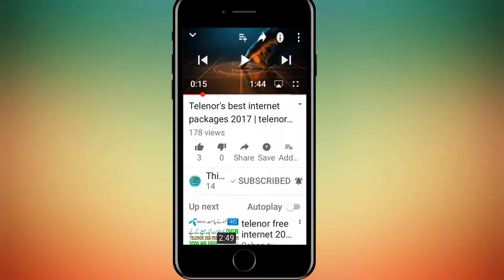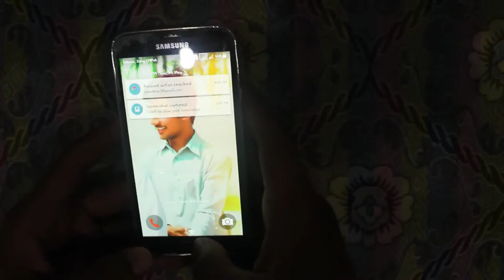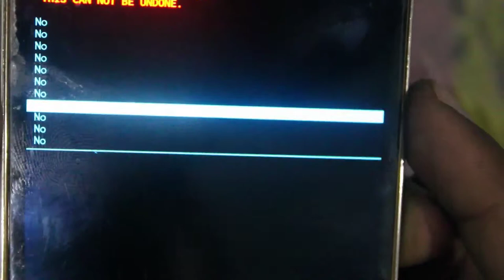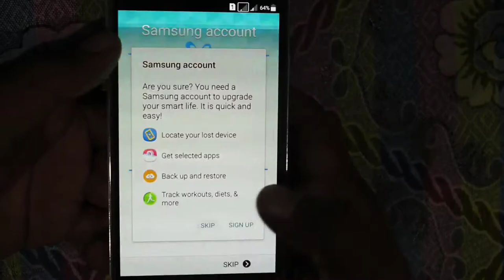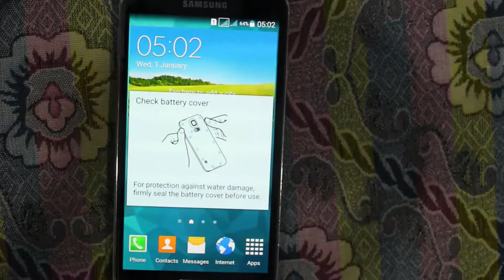How to Unlock/Hard Reset Samsung Mobiles | HardReset any Android Mobile in Urdu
Assalam o Alaikum ! in this video we are going to learn that How to Unlock/Hard Reset Samsung Mobiles or HardReset any Android Mobile in Urdu.
In Urdu:
is video main hum sikhein gay k hum apne kisi bhi android mobile ko chahay wo Samsung , Qmobile, htc, moto ya huawei koi bhi ko unlock kese kar sakte hain agar hum uska password bhool gaye hain ya phir koi aur problem hai.
agar aap ki ye video passand aye to like karein, comment karein aur doston k sath share karein!